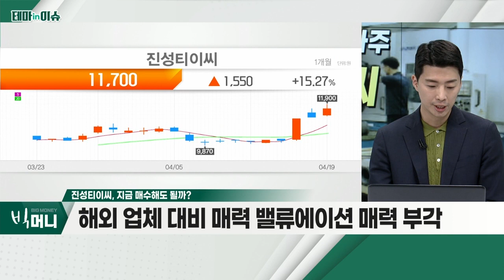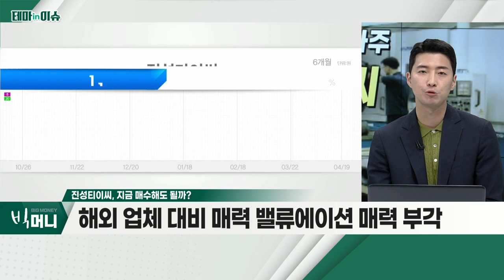진성티이씨(198440)... 美 인프라 법안 수혜 기대_테마IN이슈 (20220419)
- 美 인프라 법안 수혜 기대
- 미국ㆍ유럽 등… 견조한 수요 흐름
- 가격 인상에 대한 실적 기대감 확대